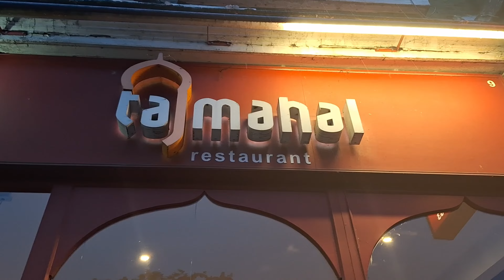Too Good To Go at the Taj Mahal: Incredible Food Finds!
Join me on an exciting culinary adventure at the Taj Mahal with Too Good To Go! Don't miss out on these tasty treasures!